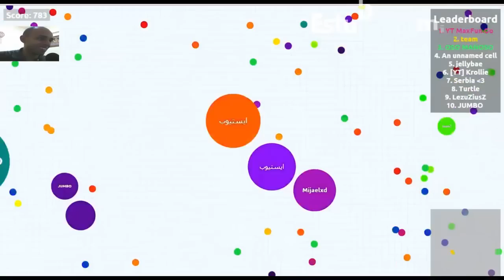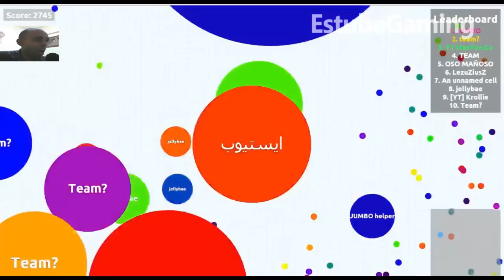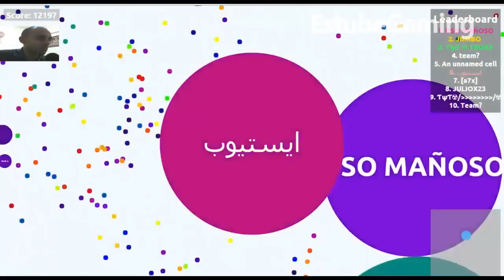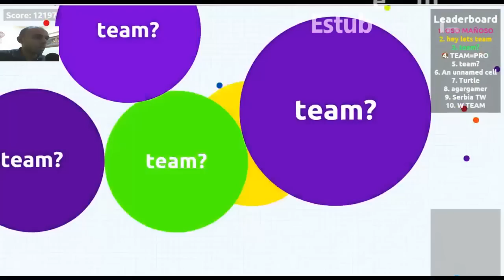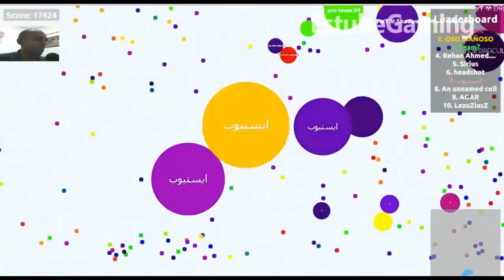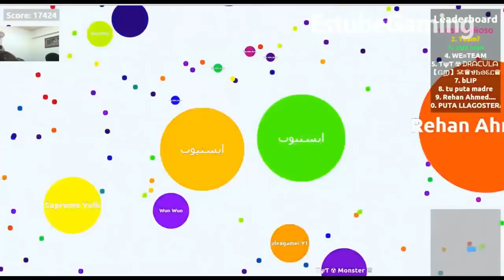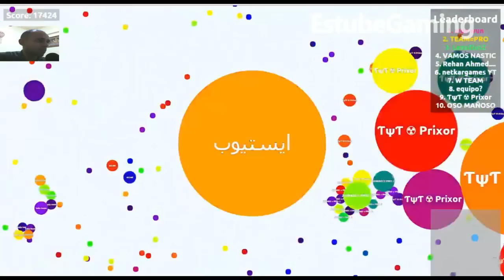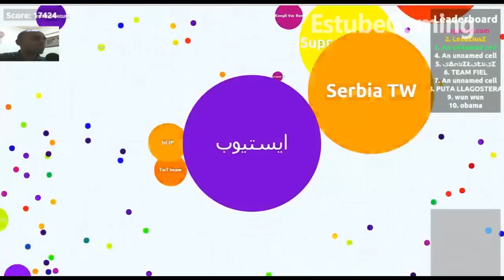لعبة اقاريو | سيرفر خاص اقاريو | لعبة اجاريو | Agario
لعبة اقاريوال ممتعة فى سيرفر خاص اقاريو او ما تسمى بى لعبة اجاريو Agario رابط سيرفر خاص اقاريو